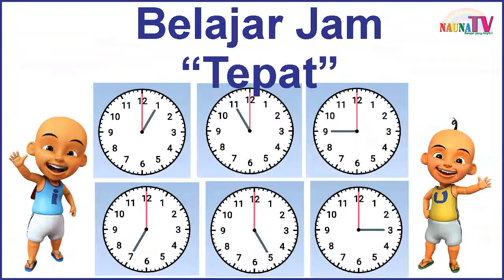belajar jam dan waktu bagian 1 untuk anak SD bersama Upin dan Ipin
Belajar membaca
belajar berhitung